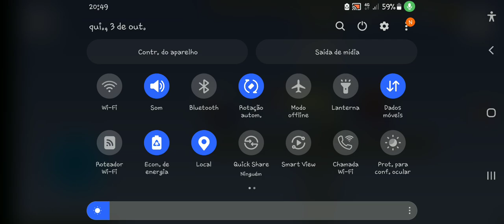Relâmpago Marquinhos Foi Amassado no Supreme Duelist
sfm. source filmmaker, dafuqboom. male_07. male07. half

life 2. half life. animation. 3D animation, cat girl.

gm_bigcity, gmod. garry's mod. skibidi toilet, fnaf sfm.

team fortress 2. team fortress. tf2. tf. CS. anime. fnaf.

joyville. poppy playtime. garten of banban. joyville.

roblox. edit. dafuq. anime girl. dafuq boom, beatbox。

male_09. male09. games, game, steam, roblox studio.

fortnite, animator, fnaf sb. fnaf security breach, fnaf

sb ruin. fnaf ruin. gman, one piece, anime, funny, fun.

funny animation, sonic. granny. hl2. hl. s2fm. meme。

funny meme, memes, skibi toilet, skibidi toilet roblox.

skibidi toilet tower defense, multiverse. skibidi toilet

multiverse, skibidi multiverse. buggy huggy. buggy

wuggy. poppy glitch, roblox glitch, camera skibidi. skibidi

camera multiverse. multiverse skibidi camera, fanmade

garten of banban, amongus. X. facebook, elon musk.

skibidi. toilet skibidi. instagram, tiktok. digital circus,

circo digital. tv woman, speakerwoman, woman toilet.

toiletman, poppy playtime chapter 3, poppy playtime

chapter 4. poppy playtime chapter 4 fanmade, brazil.

brazilian. skibidi toilet react. indigo park, zoonomaly,

poppy playtime glitch. poppy playtime chapter 3 glitch,

poppy playtime 3. poppy playtime ch 3. garten of banban 6.

garten of banban 7. garten of banban 8. garten of

banban 8 fanmade. garten of banban 9. garten of banban

10. g-toilet, titan cameraman. skibidi toilet edit. skibidi

toilet fanmade. skibidi multiverse 32. skibidi warfare.

skibidi ultraverse, skibidi mewing. mewing. Smurf cat.